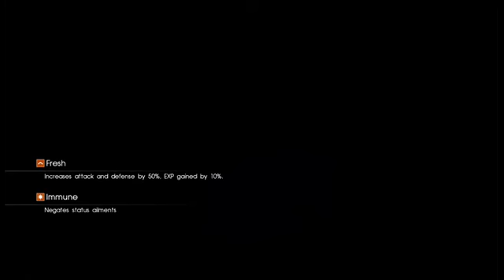Playing XV, Talking VII (Let's Play Final Fantasy XV ED: Part 2)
With this episode, I get into a fight off the get go then talk about my past with one of, if not, my favorite games ever. FFVII. So sit back and enjoy me taking a trip down nostalgia lane while I kick butt...or get butt kicked. Also hear about my tastes in music around middle school days...